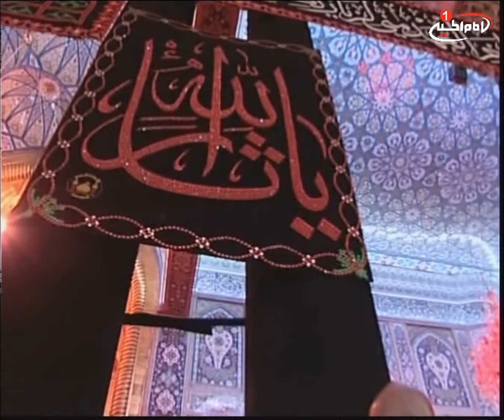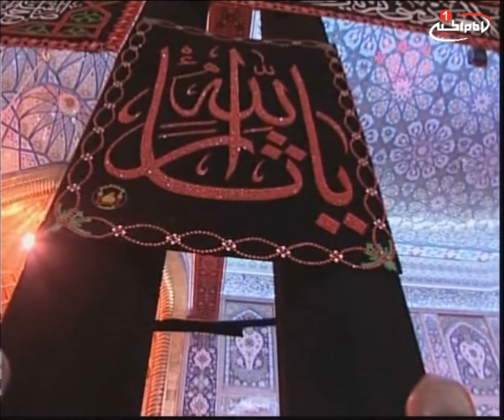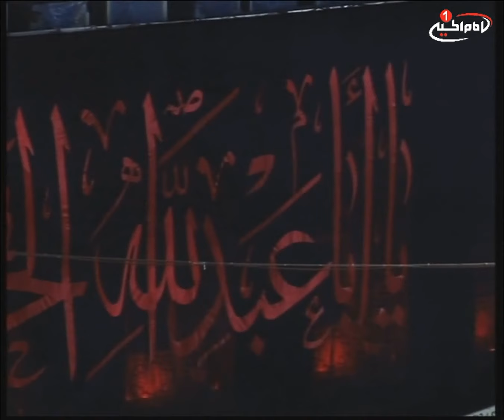سفره اشک 11 محرم الحرام 1437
نام برنامه  :  سفره اشک
کد : 0.03030
موضوع  : شام غریبان
مجري  :  سید حسنین موسوی
مهمانان   :
 حاج علی پاکدامن
حاج اصغر فتاحی

راه هاى هميارى شبكه امام حسين عليه السلام:
١-از طريق شركتهاي انتقال پول وصرافي ها به كربلا به نام "قناة الامام الحسين عليه السلام" وتماس با شماره:
٢- ارسال پيام كوتاه "لبيك يا حسين" از طريق واتساپ يا اس ام اس به شماره:
4- از طريق وستر يونين (Western Union )مراجعه به نمايندگيهاي وستر يونين در نقاط مختلف و انتقال وجه خود به: عراق - كربلا - علي سعيد شمس

ارتباط با شبكه:
تلفن - پيامك - واتساپ:

همیاری شبکه از طریق پی پا ل

 imamhussein.tv
 Imamhusseintv.com